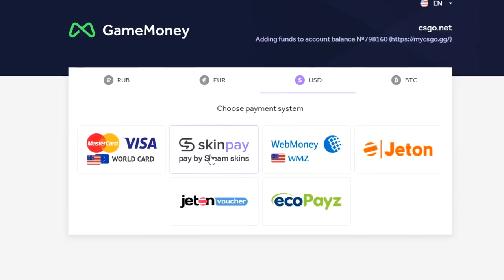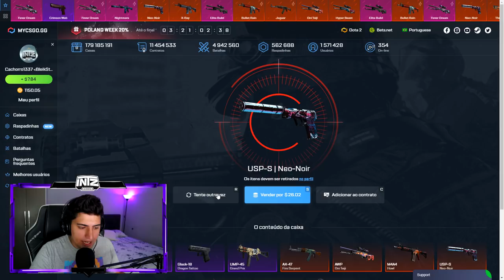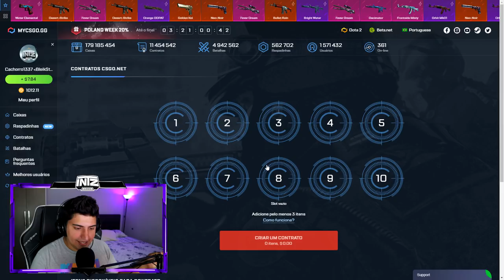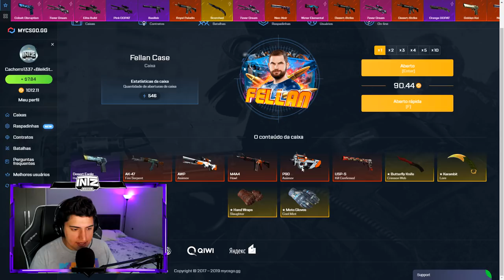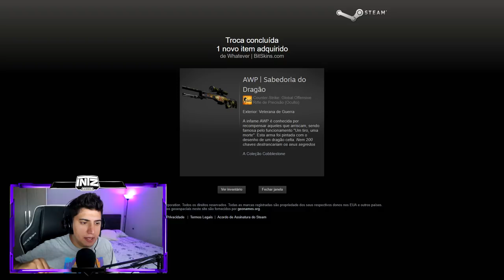CONSEGUI UMA AWP "BLACK LORE" no CS:GO?!